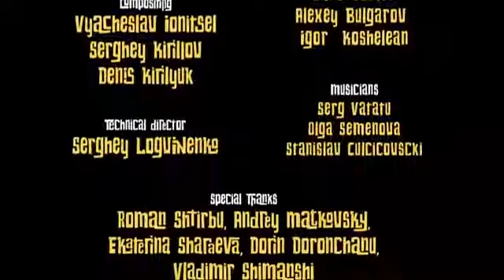Mara hua insan jinda ho gaya ohhh may god😮😮😮😮 yamraj kobhi Khali hath Jana pada 😵😮😮☠️👻👻